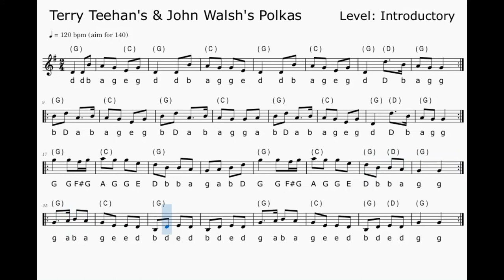Terry Teehan's & John Walsh's Polkas